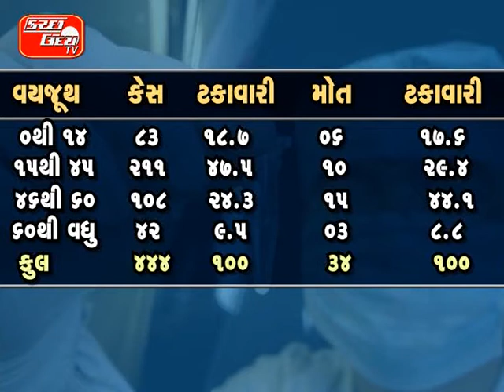KUTCHUDAY TV NEWS 23 02 2015 PART 1